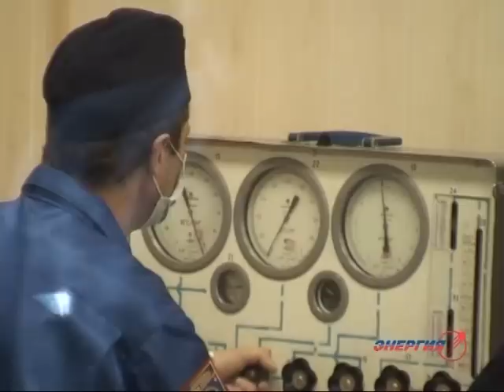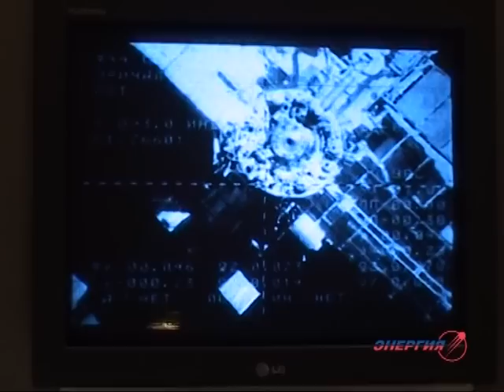Союз ТМА-10. Подготовка и запуск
Подготовка и запуск космического корабля "Союз ТМА-10". Запуск был произведен - 7 апреля 2007 года.
Командир корабля — Фёдор Юрчихин (2-й космический полёт), Бортинженер-1 — Олег Котов, участник космического полёта — Чарльз Симони пятый космический турист.